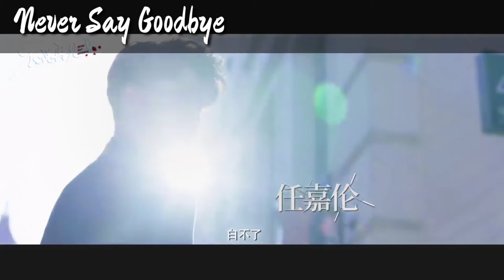[REKOMENDASI] Drama China Terbaru 2021 yang Dibintangi Ren Jialun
Selamat menonton..
Tunggu untuk [Rekomendasi Drama] selanjutnya ya❤️
Terimakasih Banyak
Semoga kalian yang mendukung channel ini bisa selalu sehat dan dimudahkan rezekinya...aamiin